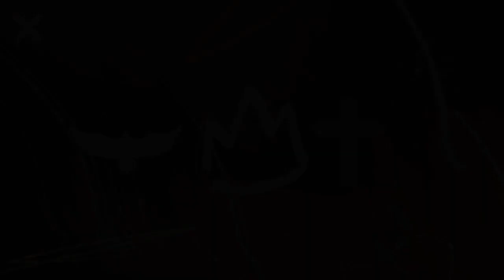Edgar Ruiz - Uno Sean (Music Video)